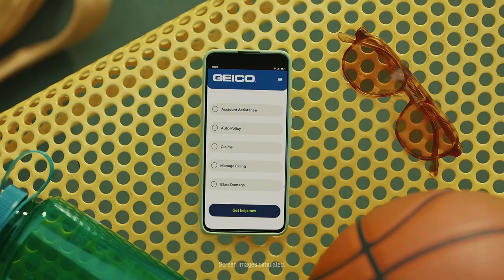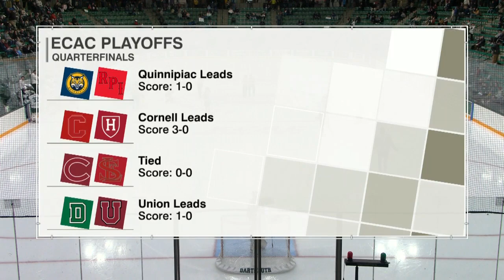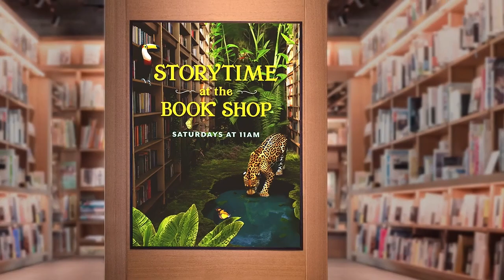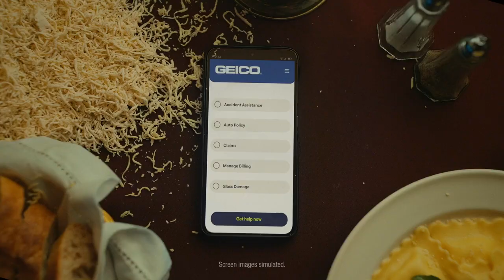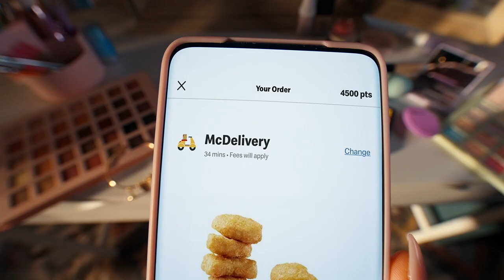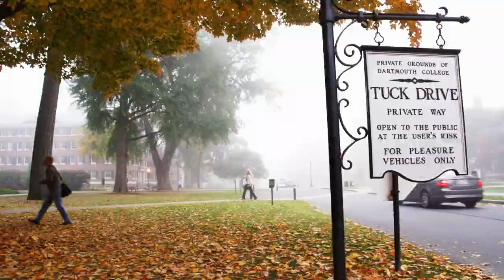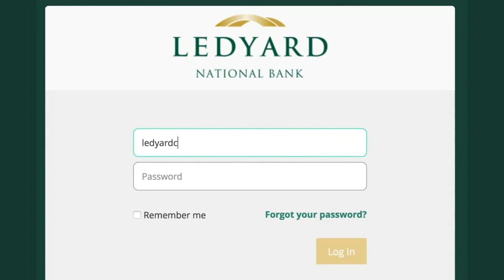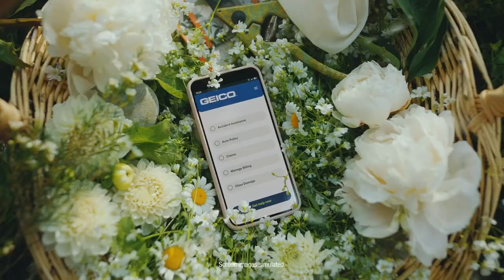Union vs Dartmouth Men's Hockey 3/15/24 ECAC Hockey Playoffs Quaterfinal Game 1